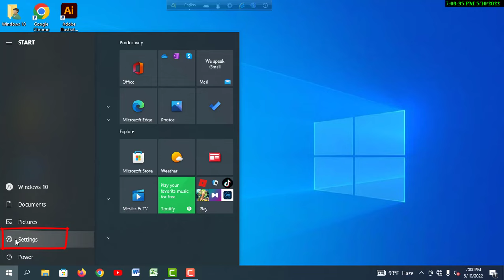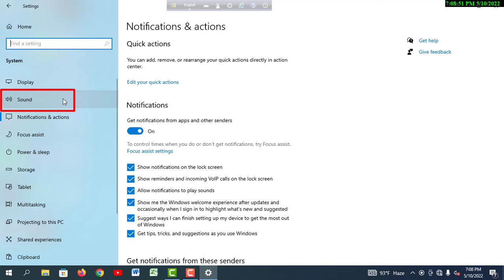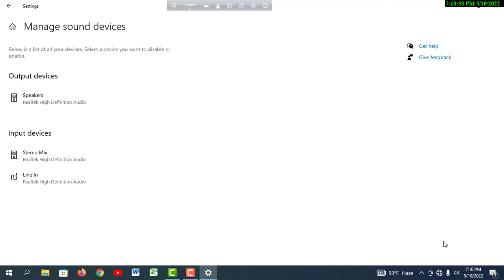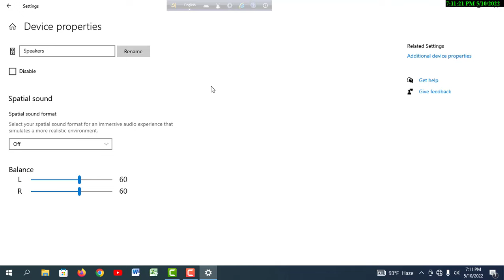How to fix sound problem on windows7,8,10|How to fix Windows 10 Audio sound problem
How to fix sound problem on Windows10||How to fix sound problem in bangla|Audio sound problem solve in bangla||fix sound problem|computer sound problem||solve sound problem in bangla|fix sound problem on Windows10,8,7|
thank you watching for video